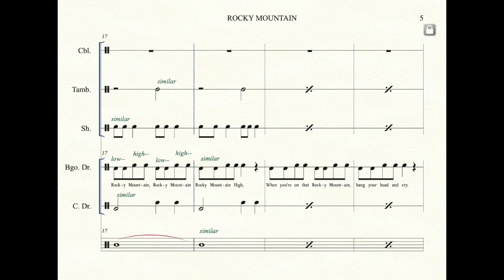Rocky Mountain FULL Practice Video